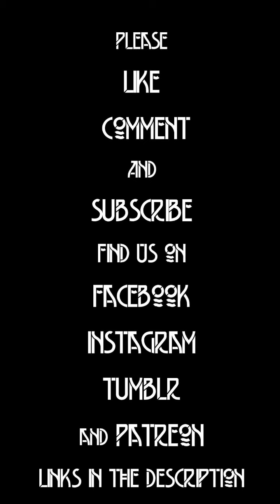Sort Yourself Out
It's just a hat. right?